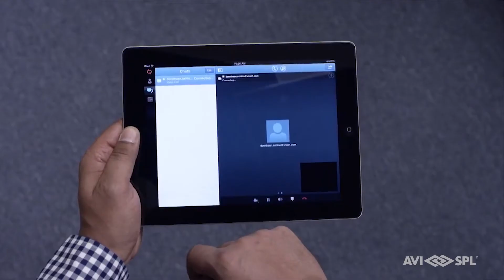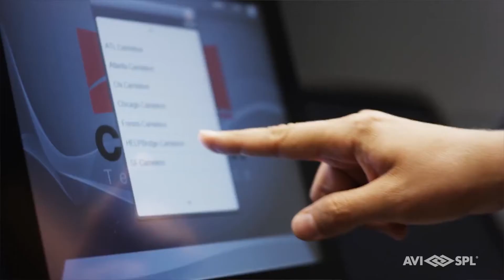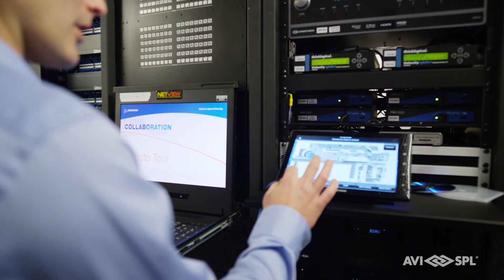AVI SPL Cloud Collaboration